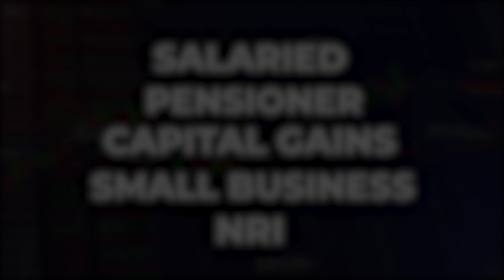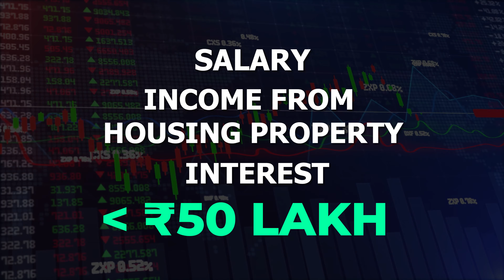Which ITR Form to Fill - ITR Forms Explained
Which ITR form to fill to file your income tax returns in India for financial year 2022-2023 (FY 22-23), that is assessment year 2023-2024 (AY 23-24). In this video I have explained all the ITR forms from ITR-1 to ITR7. This includes salaried person, small business owners, F&O traders, presumptive tax filers, pensioners, and people with capital gains.

Which itr form is applicable to whom is what I have discussed in this Hindi video for Indian tax rules.